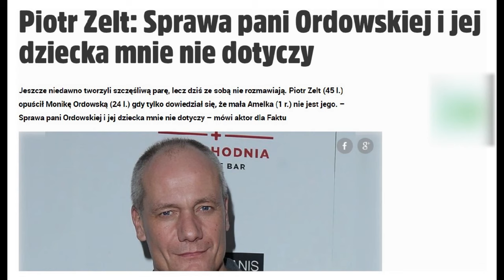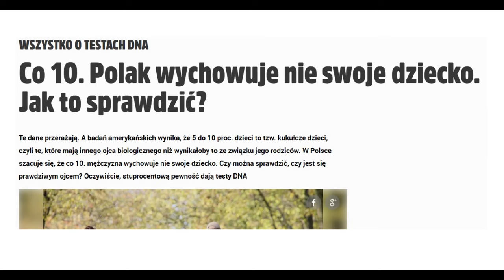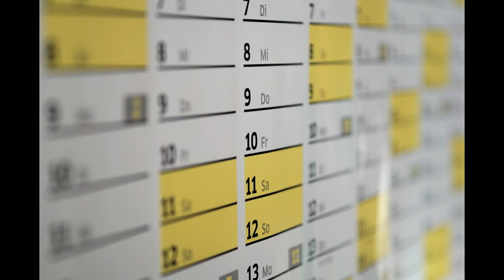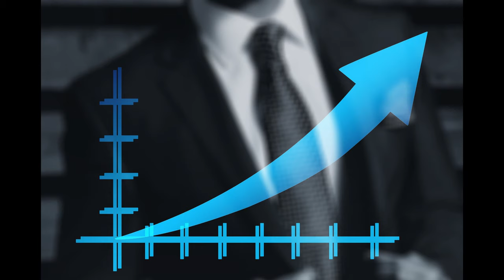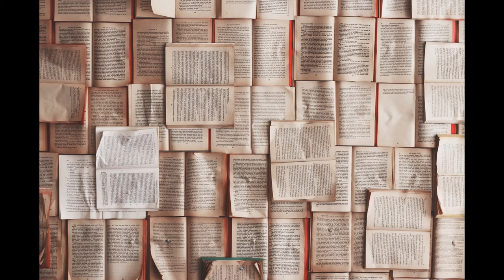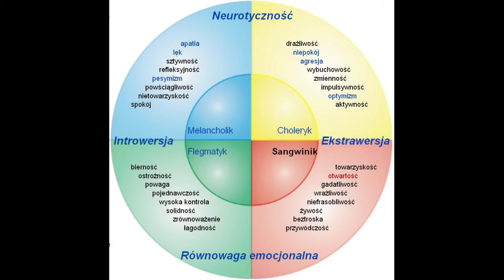Musisz wiedzieć || #17 Związek(toksyczny) oczekiwania vs. rzeczywistość cz.1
Opisuje najczęstszy schemat toksycznego związku.

Chcesz dać coś od siebie?